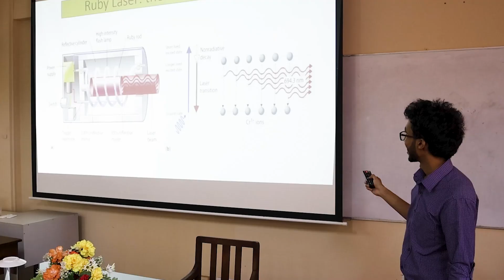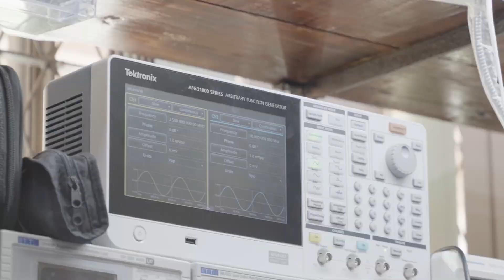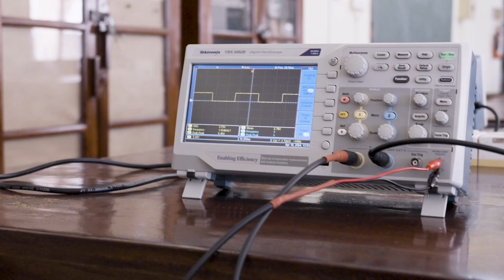Department of Physics , Faculty of Science | University of Colombo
The Department of Physics is the oldest and one of the most prestigious in Sri Lanka's university system.
At the Department of Physics, we prioritize high-quality undergraduate education with a balanced approach that integrates both theoretical knowledge and practical skills. Our department is also renowned for its exceptional postgraduate programs, external courses, and training services that serve both the public and private sectors.